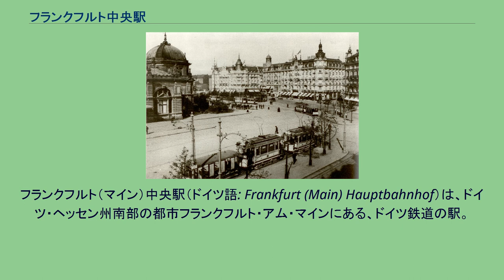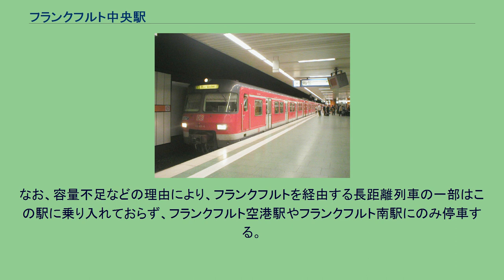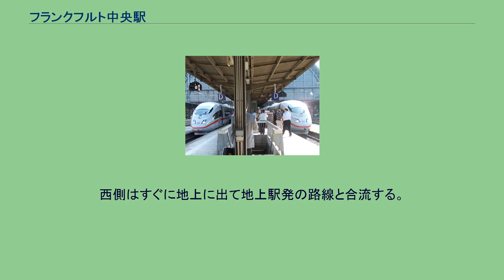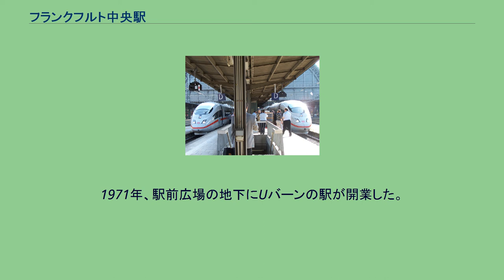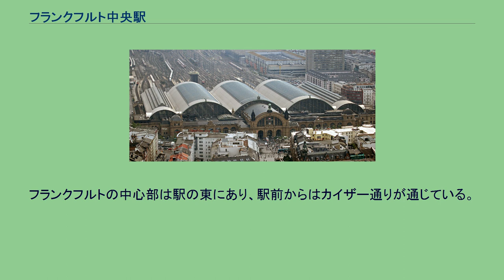フランクフルト中央駅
フランクフルト・アム・マインの鉄道駅
ライン＝マインSバーン
フランクフルト（マイン）中央駅（ドイツ語: Frankfurt (Main) Hauptbahnhof）は、ドイツ・ヘッセン州南部の都市フランクフルト・アム・マインにある、ドイツ鉄道の駅。
フランクフルト (オーダー)の駅と区別するため、正式には「（マイン）」を付けるが、混同のおそれのない場合には単にフランクフルト中央駅（Frankfurt Hauptbahnhof）と呼ばれる。
ヨーロッパ屈指の規模のターミナル駅であり、1日の乗降客数は約35万人とドイツの鉄道駅ではハンブルク中央駅に次いで多く、フランクフルトのみならずドイツ西部の交通網の中心となっている。
地下にはSバーン（近郊電車）とUバーン（地下鉄）が乗り入れる。
また駅前には路面電車とバスの停留所がある。
フランクフルト中央駅全景 パリ東駅行きICEの一番列車（2007年6月10日） ICEの全22系統のうち、アムステルダム、ブリュッセル、パリ、バーゼル、ウィーンへ行く国際列車を含む10系統が乗り入れている。
このほかインターシティ（IC）やユーロシティ（EC）によりドイツ各地や近隣国の主要都市と結ばれている。
また、インターレーギオエキスプレス（IRE）、レギオナルエキスプレス（RE）、レギオナルバーン（RB）も発着する。
なお、容量不足などの理由により、フランクフルトを経由する長距離列車の一部はこの駅に乗り入れておらず、フランクフルト空港駅やフランクフルト南駅にのみ停車する。
一方Sバーンはすべての路線が乗り入れている。
S7のみは中央駅が起点であり地上ホームに乗り入れるが、その他のS1～S6、S8、S9は地下ホームに発着する。
またUバーンのうちU4系統とU5系統が乗り入れる。
地上ホーム Sバーンホーム 東側が行き止まりの頭端式ホームが24線あり、頭上をかまぼこ状の大屋根（トレイン・シェッド）が覆う。
駅の西側には多数の留置線などがあり、西のヴィースバーデン方面への線路、南へマイン川を渡ってフランクフルト空港駅やフランクフルト南駅へ向かう線路、北へ向かう線路などが複雑な立体交差を描きながら分岐する。
駅舎はホームの東側にある。
地下に東西方向に島式ホーム2面4線がある。
西側はすぐに地上に出て地上駅発の路線と合流する。
東側は中心地を横断する地下線へ続く。
地上駅の東側、駅前広場の地下に南北方向にUバーンの中央駅（Hauptbahnhof）がある。
ホームは4線あるがうち3線のみが使われている。
駅前広場の地上に中央駅停留所がある。
1903年の駅前 フランクフルトでは19世紀中頃に鉄道が開通したが、当初駅は方面別にいくつかに別れていた。
これらの駅を統一し、1888年8月18日にフランクフルト中央駅（当初のドイツ語名はCentraal Bahnhof Frankfurt）が開業した。
1924年には駅が南北に拡張されホーム数は24線となり、また駅舎も増築された。
1956年には乗り入れる全路線が電化された。
1971年、駅前広場の地下にUバーンの駅が開業した。
このとき駅前広場には地下街と防空壕、地下駐車場が設けられた。
1978年にはSバーン用の地下ホームが開業した。
20世紀末には、地上ホームをすべて地下に移して東方向にも直通可能な構造とし、地上には超高層ビル街を建設するという「フランクフルト21」計画があったが、実現しなかった。
フランクフルトの中心部は駅の東にあり、駅前からはカイザー通りが通じている。
駅の北にはメッセ（見本市）会場がある。